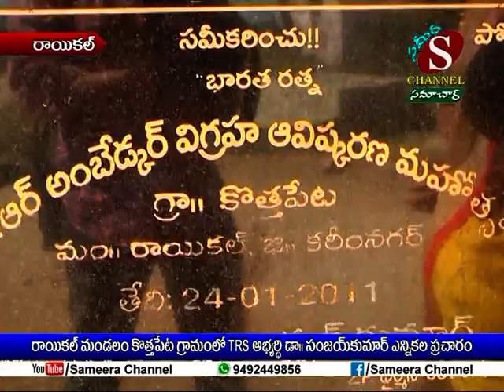Sameera Channel News - Jagtial | 17.11.2018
రాయికల్ మండలం కొత్తపేట గ్రామంలో TRS అభ్యర్థి డా. సంజయ్ కుమార్ ఎన్నికల ప్రచారం